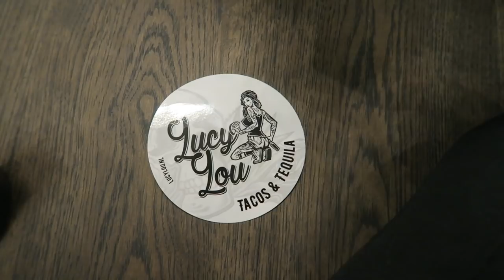SHOPPEN & SLIJM MAKEN VLOG!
In deze video maken we voor het eerst slijm en gaan we ook de stad in om te shoppen!

Inpetto vs. Keanu Silva - Pizzie Ride